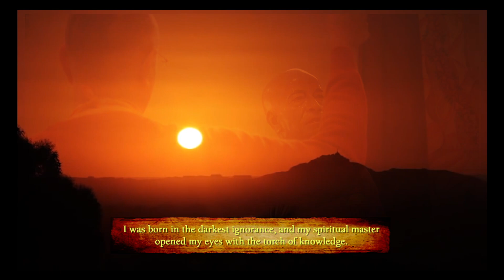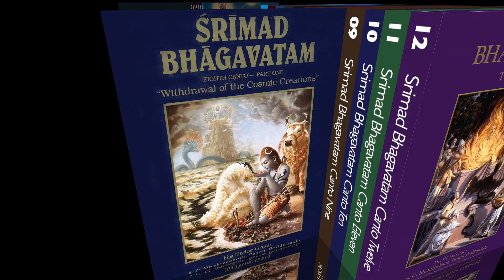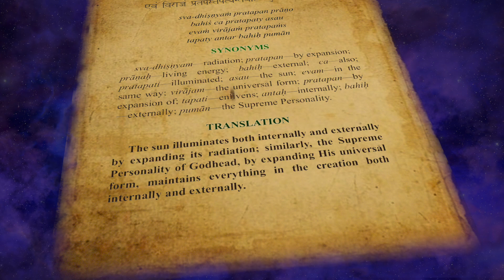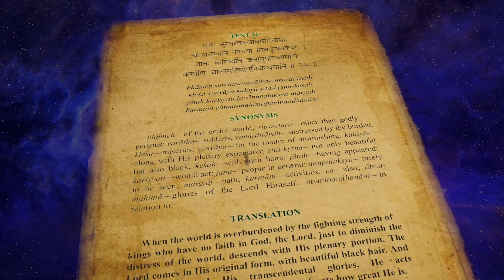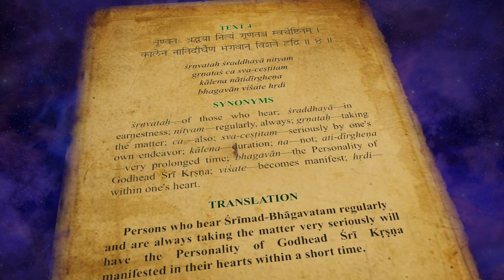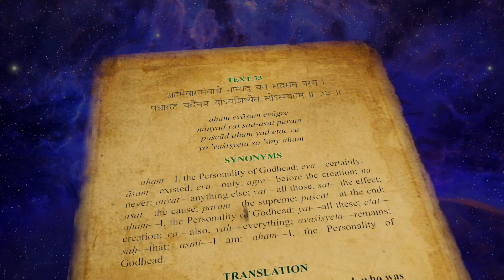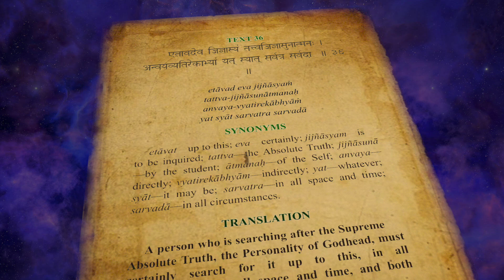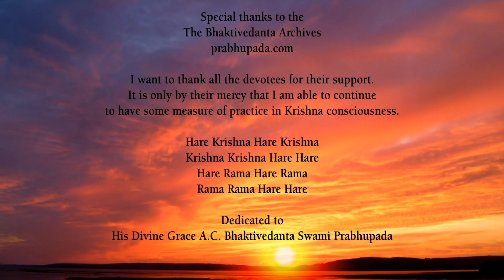Summary of Srimad Bhagavatam Canto 2 Ch 6-10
Summary of  Srimad Bhagavatam Canto 2 Chapters 6-10

The Srimad Bhagavatam, also known as the Bhagavata Purana, It’s considered the most important and sacred scriptures.  Composed around 5,000 years ago, it is considered the "ripened fruit of the tree of Vedic literature and the original commentary on Vedanta-sutra.”  The author of Srimad Bhagavatam is Srila Vyasadeva.  He is also the compiler of the Vedas.

Timecodes
0:00 Title
0:45 Introduction
3:12 Chapter 6 Purusa-sukta Confirmed
5:54 Chapter 7 Scheduled Incarnations with Specific Functions
8:40 Chapter 8 Questions by King Pariksit
10:53 Chapter 9 Answers by Citing the Lord’s Version
15:12 Chapter 10 Bhagavatam Is the Answer to All Questions
17:42 Credits

 we do not receive any commission.

Vedabase is a free, online multilingual research tool designed primarily to explore the teachings of His Divine Grace A. C. Bhaktivedanta Swami Prabhupada.
Read all of Srila Prabhupada’s books free at this site.